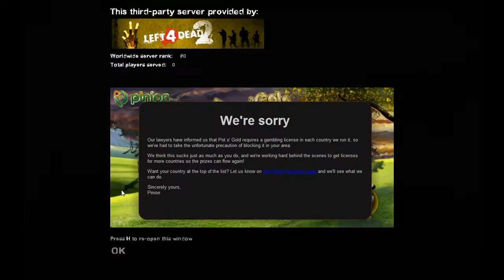Left4Dead 2 | The Parish | Episode 1 | Easter Eggs!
Luke and Sunny find an Easter Egg and get pissed as fuck when someone ruins it...